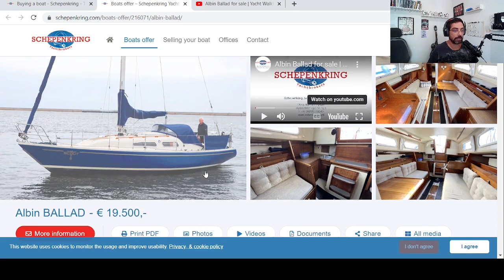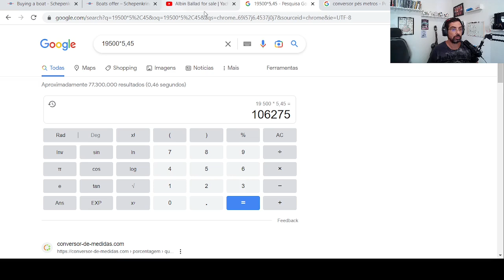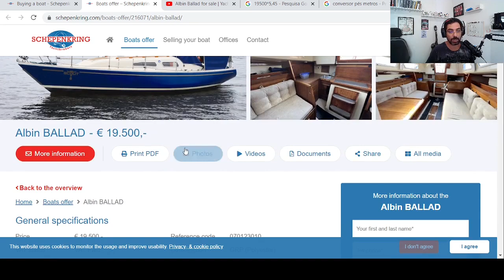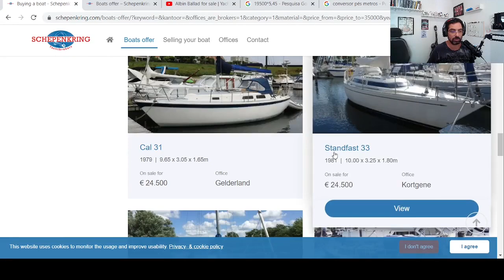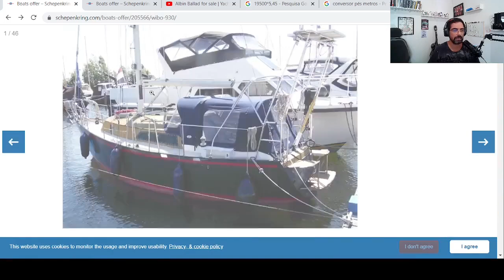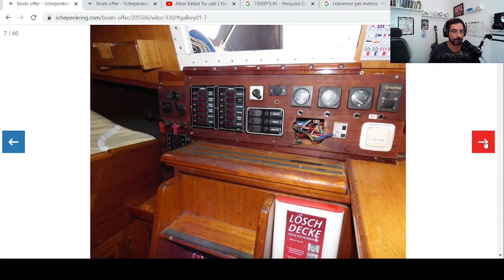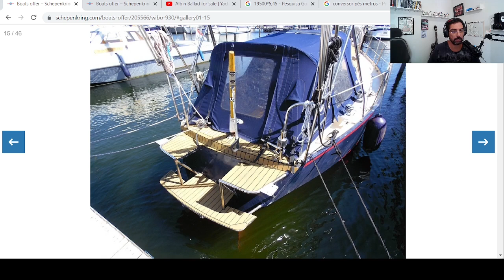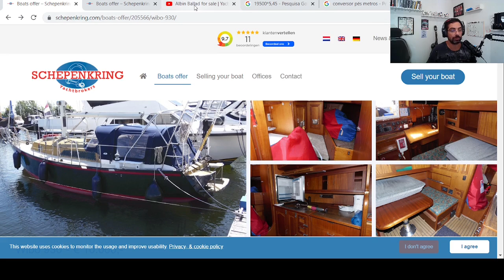Vamos passar mais raiva juntos. Veleiros baratos pra sonhar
Você pode apoiar esse projeto curtindo o vídeo, assinando o canal e doando para o projeto no link abaixo.

Quer construir um veleirinho em Papel?